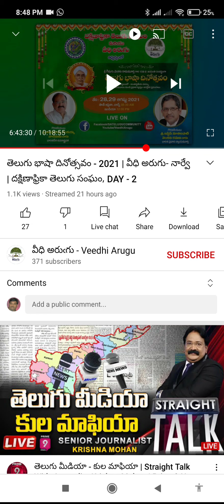దక్షిణాఫ్రికా తెలుగు సంఘం, తెలుగు భాషా దినోత్సవం-2021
అమెరికా తెలుగు సంఘం, వీధి అరుగు సంయుక్తంగా సుమారు 79 దేశాల ప్రతినిధులతో గిడుగు రామమూర్తి పంతులు గారి జయంతి సందర్భంగా తెలుగు భాషా దినోత్సవం- 2021 ఘనంగా నిర్వహించారు. దీనిలో 29 ఆగస్టు 2021 లో తేదీన జరిగిన ఒక సమావేశానికి అధ్యక్షత వహించారు. ఆ సందర్భంగా ఆయన మాట్లాడిన ప్రసంగం.